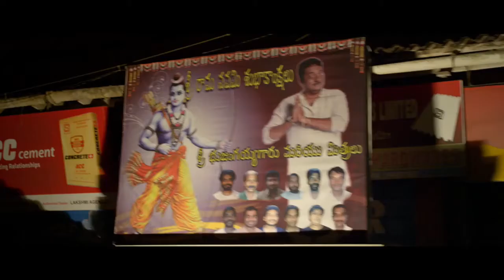Mana Oori Ramayanam Movie Trailer | Prakash raj | Priyamani